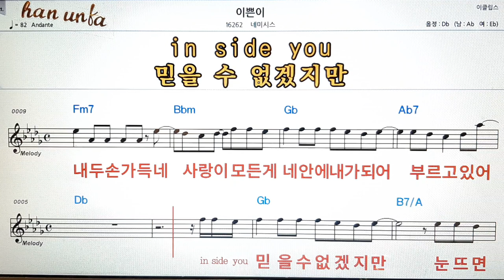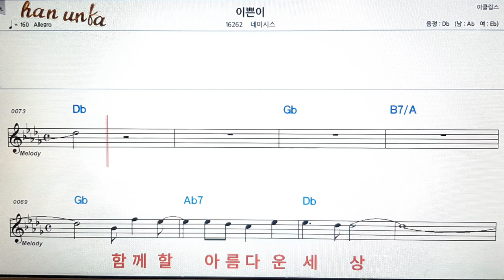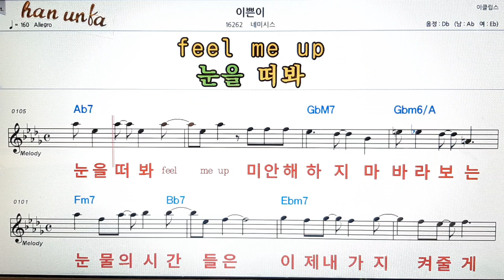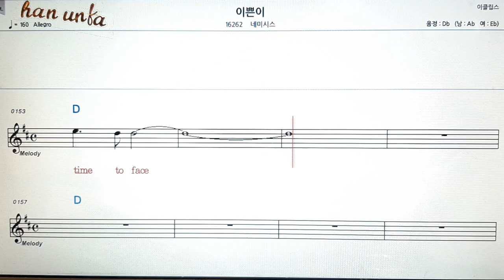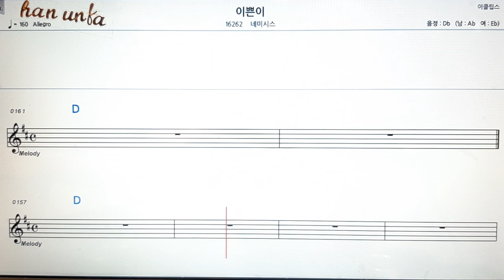이쁜이/네미시스👍노래 반주, 코드 악보,가라오케💋Karaoke*Sheet Music*Chord*MR